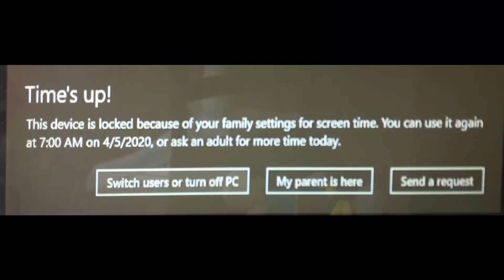Rocket Leauge Season 1 Ep 1| The Worst Ending Ever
This is the first "non montage video'' I dont know if we won so Sigh